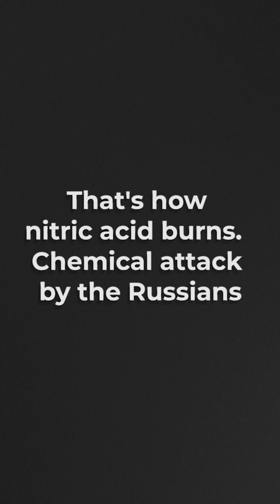Second russian chemical attack in Ukraine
The war in Ukraine.  The city of Rubizhne, Luhansk region.  The Russian army continues to bombard the city.  On April 9, 2022, the projectile hit the cistern with nitric acid for the second time. A new drone video shows the consequences of this terrible chemical attack by the Russians. Putin soldiers bombarded the tank in Rubezhnoye on April 5, 2022, subsequently they were injured by themselves. Toxic fumes were carried by wind to the area of   the position of the Russian military near Kudryashivka and Varvarivka.
Toxic clouds of nitric acid are extremely dangerous to humans.
Nitric acid is dangerous by inhalation, ingestion, skin and mucosal contact.
Toxic acid may also cause vision loss.

HELP UKRAINE!

 Company Name:
CO "INTERNATIONAL CHARITABLE FOUNDATION "COME BACK ALIVE"
Office address: 32, Bohdana Hmelnytskoho St., office 41, Kyiv

IBAN Code (US Dollar):
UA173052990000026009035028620